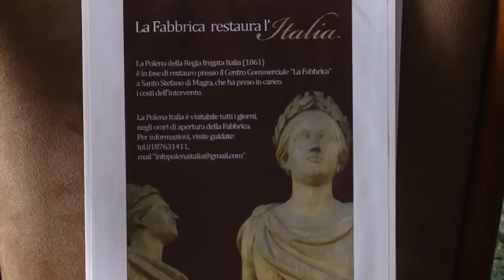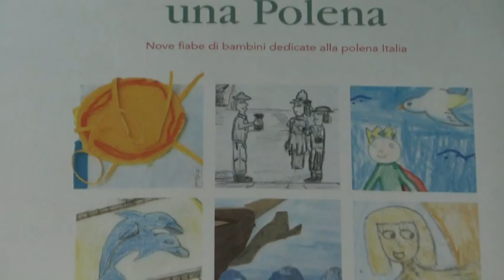Polena Italia, terminato il restauro 18-05-2016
La Polena Italia un anno dopo...
Presentato questa mattina il bilancio di un anno di lavoro per il restauro della Polena Italia.
L'iniziativa del Museo Tecnico Navale e del Centro Commerciale la fabbrica ha visto la partecipazione anche di molte scuole.